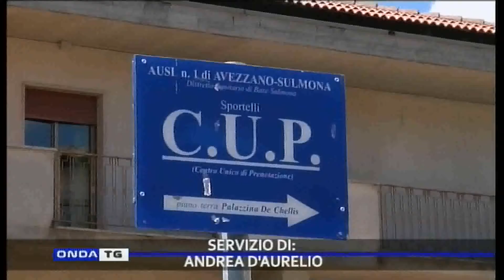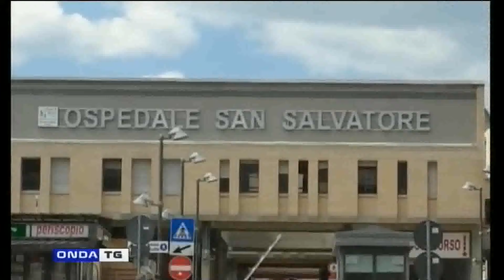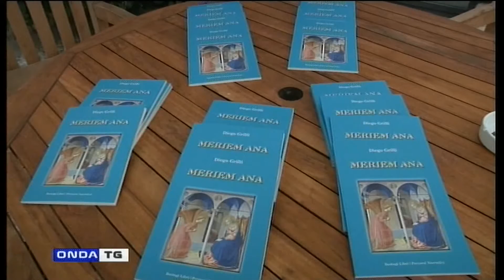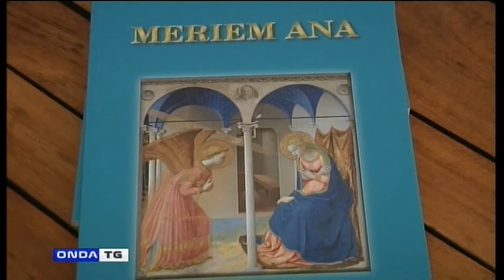TG GIORNO 03112021